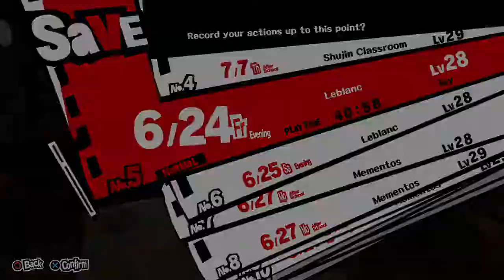Persona 5 Let's Play: Part 50 [The Art World isn't EASY]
Welcome to episode 50 of Persona 5.